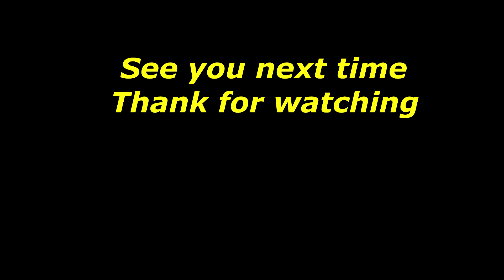Classical Watt Khmer of Ontario V 1 តន្ដ្រីខ្មែរបូរាណខេត្តអងធារីយ៉ូ V.1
តន្ដ្រីខ្មែរបូរាណខេត្តអងធារីយ៉ូ V.1